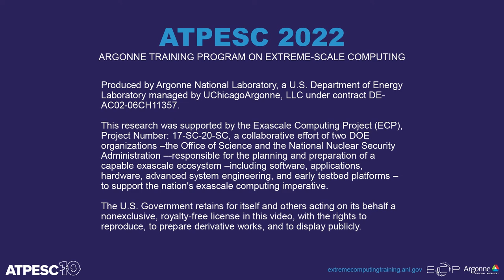ATPESC 2022 2c.7 SYCL/Kokkos/RAJA Panel Discussion